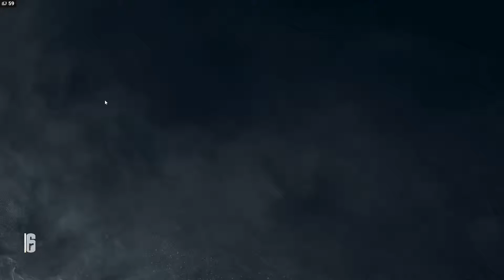MT Clan Rainbow 6 - 2016 02 23 - Plane